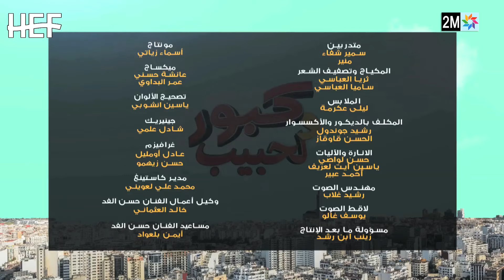Kabour et Lahbib : Episode 13 | برامج رمضان : كبور و لحبيب - الحلقة 13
Hassan El Fad - Kabour et Lahbib (Ep 13) | 2016
2016 | (حسن الفد - كبور و لحبيب (الحلقة 13
ـــــــــــــ